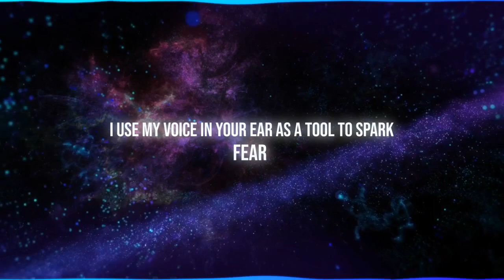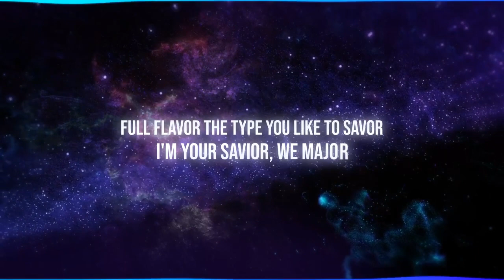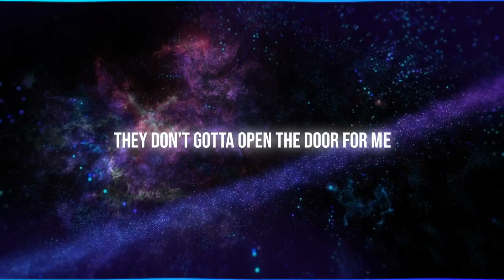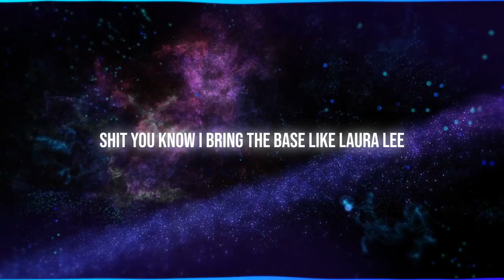Don Mimosa - Laura Lee ft. Mikealis (Lyrics Video)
Don Mimosa - Laura Lee ft. Mikealis